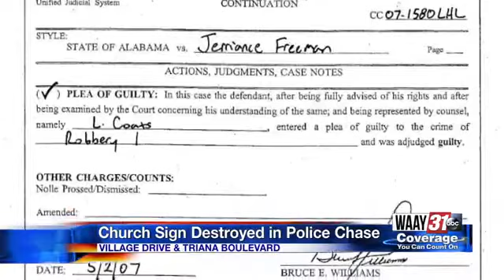Driver slams into church sign during overnight police chase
The suspect is now facing charges of attempting to elude and duty upon striking fixtures.